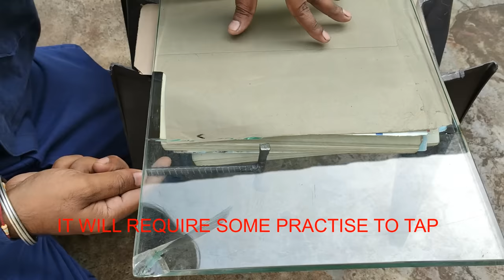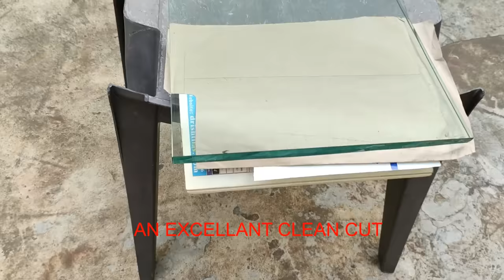How to cut 12 mm thick glass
Hello friends, in this video I will show the very simple technique of cutting thick 12mm glass using toyo cutter. By this method any one can easily cut thick /thin glasses and mirrors at home.which can be used to create various craft items and aquariums also.in many videos on youtube are using sparkplugs, files,scissors etc for glass cutting purpose but they are not appropriate tools for glass cutting which might result in breakage of glass of even an injury to your body.so please watch my video and follow the instruction and by some practice any one can master the art of cutting glass.
Thankyou.